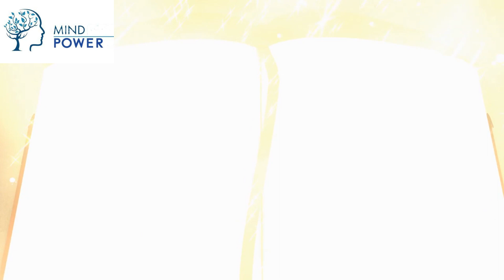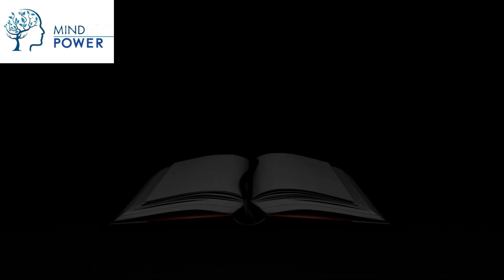The Book Is Designed To Assist Individuals In Achieving Any Goal. FULL AUDIO BOOK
Claude Bristol's TNT (Trust, Not Know, Trust) is a first-century message for those seeking to learn and make progress. It aims to turn the world upside down, bringing health, wealth, success, and happiness. However, it is a dangerously high explosive that can be proven by the teachings of the Bible, certain well-established laws of physics, and common sense.
The author shares his journey of searching for the secret and its meaning over the years. He was a newspaperman, interviewee, and journalist, but his understanding of the secret evaded him. After the war, he joined secret fraternal organizations to find the secret. However, something kept him from finding it.
After the war, Bristol became a member of an Investment Banking organization and cherished a dream to discover the secret behind the air castles. However, the financial crisis turned the world upside down, and he became afraid. As an executive of the organization, he faced a crisis and struggled to understand the catastrophe that had overtaken business.
One day, Bristol decided to leave the organization and found himself in a fog. He realized that the secret was in a book written by Albert Pike, a mystic, poet, and scholar. He read the book and understood the words in it, which led him to see a broad, smooth highway with a perfect flood of Radiance at the end.
Bristol's journey of self-discovery and the realization of the secret led him to open his mind and embrace the path to success. The message of TNT is a powerful reminder that anyone can find the road to success if they understand and accept the truth.
Kali Uchis & KAROL G - Labios Mordidos [Official Video]
Macy's Thanksgiving Day Parade 2023 | FULL
ANIMAL (OFFICIAL TRAILER): Ranbir Kapoor | Rashmika M, Anil K, Bobby D | Sandeep Vanga | Bhushan K
Garten of Banban 6 - Official Trailer
I'VE BEEN ROBBED
Digging A SECRET GARAGE Part 2
My First Game Of OG FORTNITE
500mph Bowling Ball Vs. Bulletproof Glass at 82,000fps feat.  @theslowmoguys
A PHILLY SPECIAL CHRISTMAS SPECIAL
Rod Wave - Great Gatsby (Acoustic) (Amazon Music Presents)
Rels B, Kenia OS - Por Dentro (Video Oficial)
Myke Towers - LA FALDA (Video Oficial)
RENAISSANCE: A FILM BY BEYONCÉ | Official Trailer
Rescuing My Favorite Failure
DIY Canopy SUV Camping
Dolly Parton FULL Thanksgiving Halftime Show
BABYMONSTER - 'BATTER UP' M/V TEASER
I Built a LEGO TRAIN for my PUPPY!
20 MEN VS 1 RAPPER: SAUCY SANTANA! with Shamar
Top 50 Best Black Friday Deals 2023 🤑 (Updated Hourly!!)
DRAGON BALL LEGENDS REVEALS & STUFF LEGENDS FESTIVAL EDITION 2023
A Deep and Honest Convo About James Harden's Career Decisions
The Deepest We Have Ever Seen Into the Sun | SDO 4K
Washington Commanders vs. Dallas Cowboys Game Highlights | NFL 2023 Week 12
The Surprising Genius of Sewing Machines
WE'RE PREGNANT AGAIN!
I Built 100 YouTubers in LEGO
Brewstew - Thanksgiving ...
Wish - Is It Good or Nah? (Disney Review)
I Built a SECRET Room in Public!
Uncle Roger Comes to the Wagon to Teach Me Egg Fried Rice (ft. @mrnigelng)
The Adventure of a Lifetime | DoctorWhoDay | Doctor Who
Why People Think The Government Killed JFK
Pokemon Sword, but You Can See Shinies in the Wild
I am a WWE Champion
Witness describes Niagara Falls explosion at the Rainbow Bridge
Flying First Class to Every Continent in 7 days
Resumen y goles | México (4)2-0(2) Honduras | Concacaf Nations League | TUDN
At Home With NBA YoungBoy | Complex Exclusive
I caved and tried Genshin Impact...
ATEEZ(에이티즈) THE WORLD EP.FIN : WILL 'World Z' Track Preview
Surveillance photo shows car airborne at scene of explosion at US-Canada border | NewsNation Now
Lackadaisy Breakthrough (Vignette)
Kawhi Leonard Reacts to Coach Pop Telling Fans Not to Boo Him
The Next Chapter
Philadelphia Eagles vs. Kansas City Chiefs | 2023 Week 11 Game Highlights
🔴Mexico no pudo Ganarle a Honduras en Tegucigalpa y Cae derrotado 2 a 0🔴
BRASIL vs. ARGENTINA [0-1] | RESUMEN | ELIMINATORIAS SUDAMERICANAS | FECHA 6
OG Fortnite Meme Olympics
Remember Death
Drake - First Person Shooter ft. J. Cole
Acid vs Lava- Testing Liquids That Melt Everything
Rick Sanchez VS The Doctor (Rick and Morty VS Doctor Who) | DEATH BATTLE!